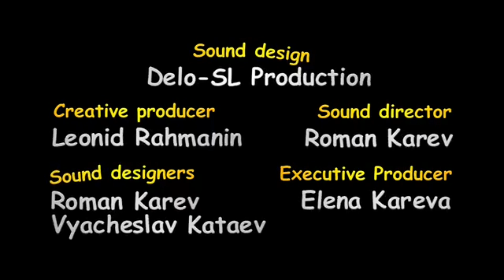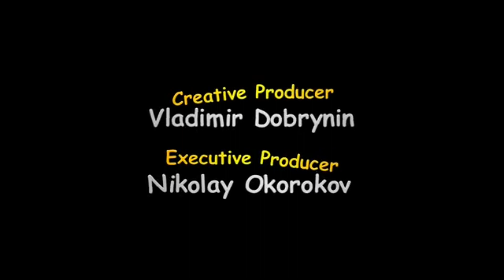booba | ep 172 | spongebob | ft sine booba